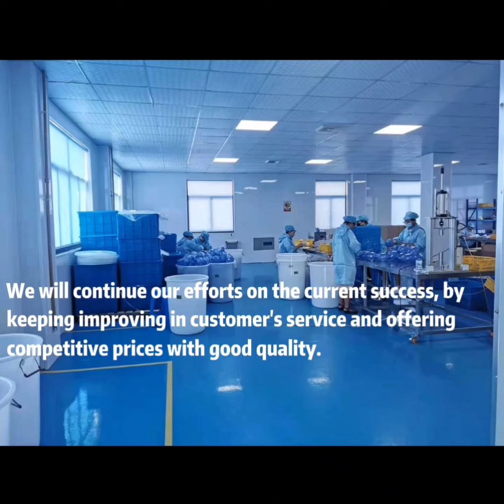Jinhua Starcare Medical supplies Co, Ltd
We are specialized on anesthesia, respiratory and disposable medical products,medical dressing, medical devices and health care etc